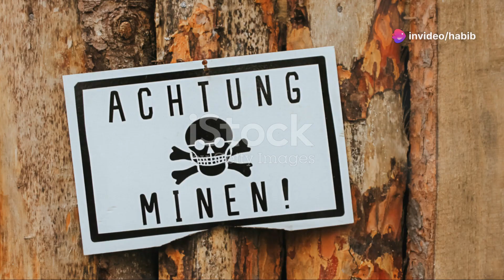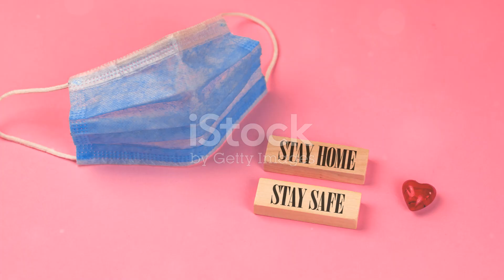تغطية مباشرة: قصف إسرائيلي مستمر على أحياء سكنية في قطاع غزة.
في تطورات مستجدة من النزاع الفلسطيني الإسرائيلي، شهد قطاع غزة اليوم جولة جديدة من القصف الإسرائيلي المتواصل على أحياء سكنية في عدة مناطق. القصف الذي بدأ في الساعات الأولى من الصباح استهدف منازل المدنيين والبنية التحتية، مما أسفر عن إصابات واسعة النطاق وخسائر مادية جسيمة.

ساهمت الغارات الجوية في تصاعد الأزمة الإنسانية في القطاع، حيث تزايدت حاجة السكان المحليين إلى الإغاثة والدعم الطبي، مع تعطيل الخدمات الأساسية كالكهرباء والمياه في بعض المناطق المستهدفة.

جلسة صاخبة في الكنيست الإسرائيلي بشأن صفقة تبادل الأسرى

في الوقت نفسه، شهد الكنيست الإسرائيلي جلسة نقاش مثيرة وسط خلافات حادة بين الأحزاب السياسية المختلفة، بشأن صفقة تبادل الأسرى مع حركة حماس. تركزت الجلسة على استراتيجية الحكومة الإسرائيلية في التعامل مع قضية الأسرى الإسرائيليين الذين يحتجزهم حماس، والشروط التي تفرضها إسرائيل في أي صفقة محتملة.

التطورات الميدانية والسياسية: تصاعد الأوضاع

بينما تشهد المناطق الحدودية تصاعدًا في العمليات العسكرية، يعكف المجتمع الدولي على البحث عن حلول لوقف العنف واستئناف الحوار السياسي، للتوصل إلى تسوية دائمة وشاملة للنزاع القائم منذ عقود.

الدعوات الدولية لوقف العنف

من جانبها، أطلقت عدة دول ومنظمات دولية نداءات من أجل وقف العنف الفوري والحد من التصعيد، مع التأكيد على أهمية حماية المدنيين والامتناع عن استهداف المنشآت السكنية والبنية التحتية الحيوية.